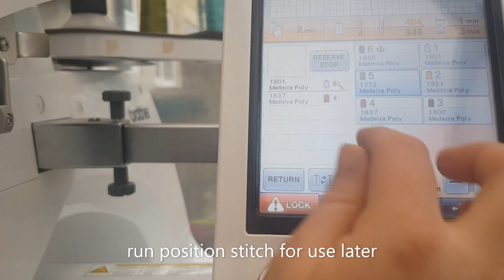DIY Sheep peek-a-boo egg toy - ITH machine embroidery designs - Garden of designs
We made this video to assist you in making a sheep toy using our design. It is an in the hoop (ITH) machine embroidery design with step by step instructions to make these adorable toys.